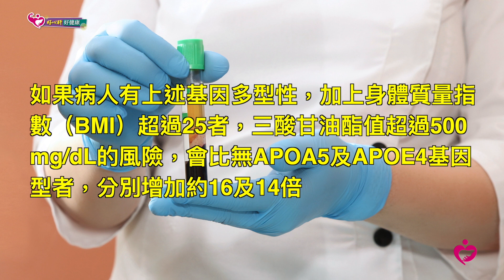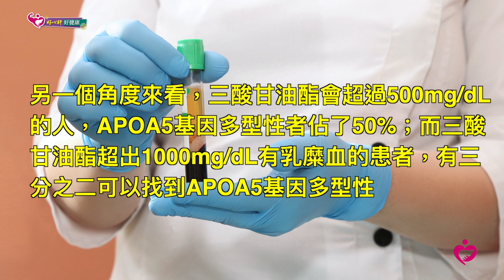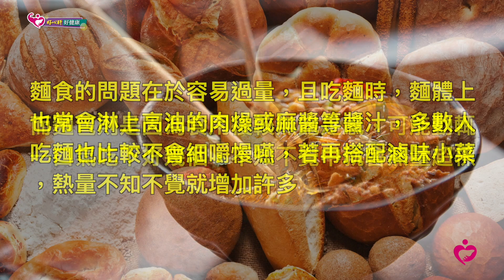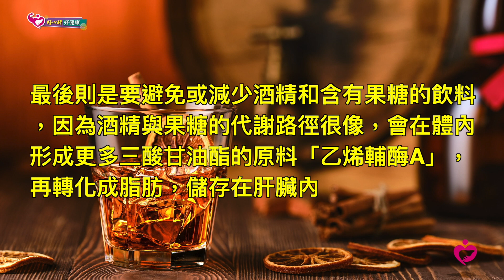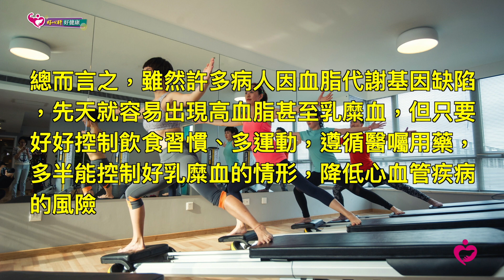血液怎麼會是乳白色？！ 小心「乳糜血」的警訊｜好心肝·好健康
有些民眾熱心捐血後，收到檢驗報告註記有「乳糜血」，無法使用；或是到醫療院所抽血檢查被告知有乳糜血，這是怎麼回事？

★諮詢／蘇大成（臺大醫學院內科教授、臺大醫院環境職業醫學部主任）